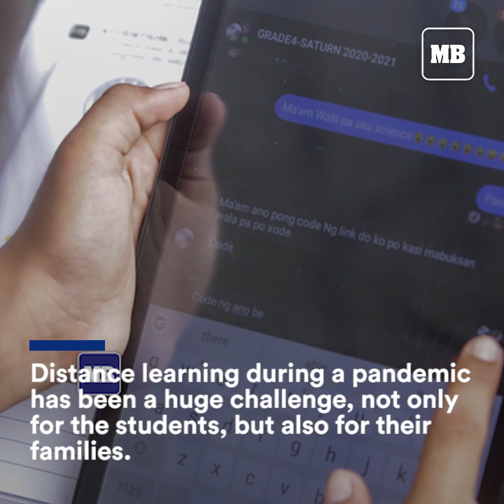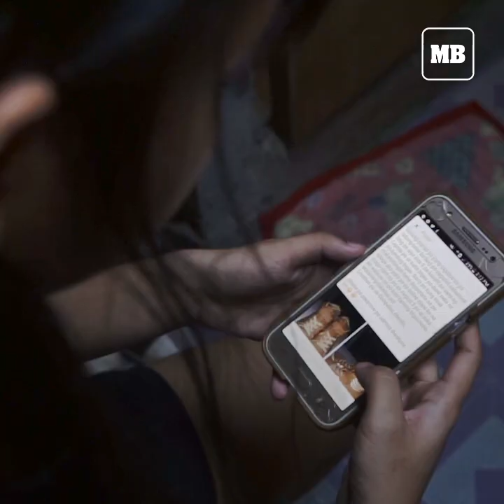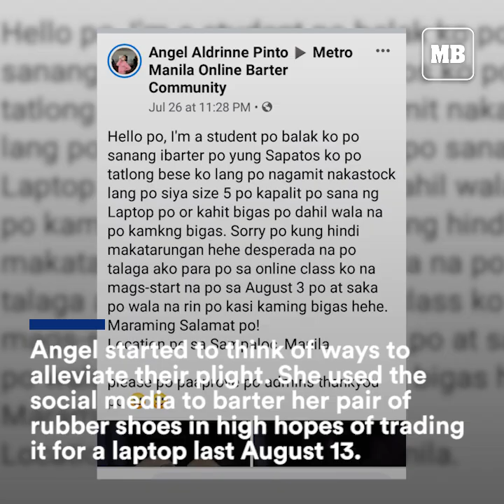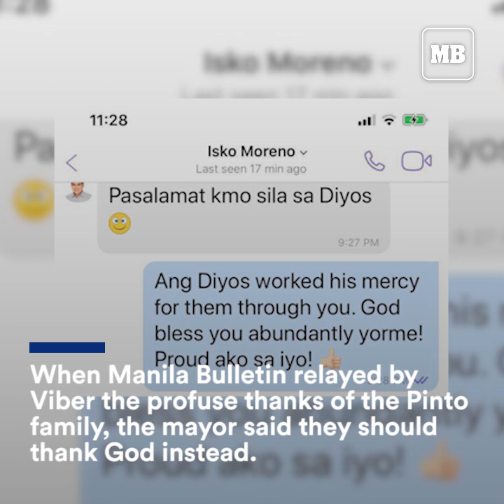Manila student keeps shoes, receives 3 tablet computers from Mayor ‘Isko’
Struggling to make ends meet, 15-year-old Angel Pinto tried her luck online in the hopes of bartering a pair of rubber shoes for a laptop for her siblings’ online classes.